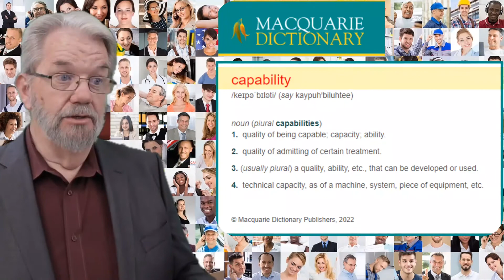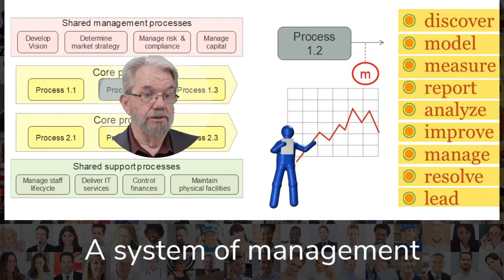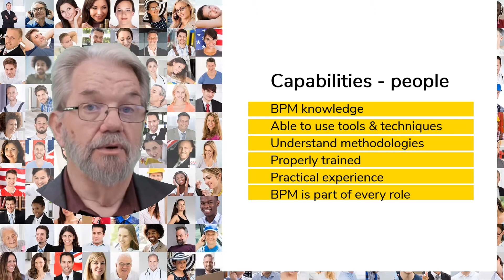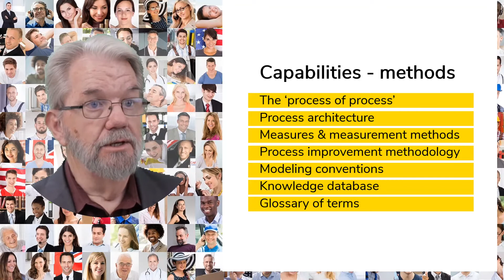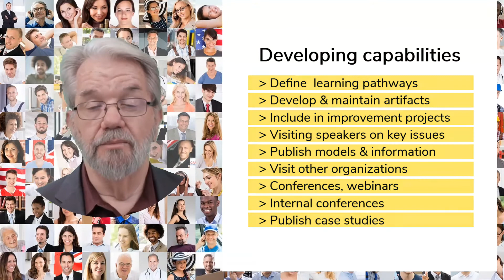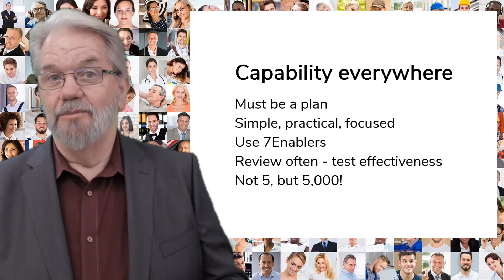Process Insight: Capability Development Plan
Building capability across the organization! That’s not an easy thing to do. Let’s find some ways to make it possible.

If process-based management is to be effective and sustained in our organizations, we can’t rely only on a small central group to “do it all”. That can’t work.

The subject matter experts in our processes are those that are executing them all day, every day. They need to be involved. We need to raise process-based management capabilities across the organization.